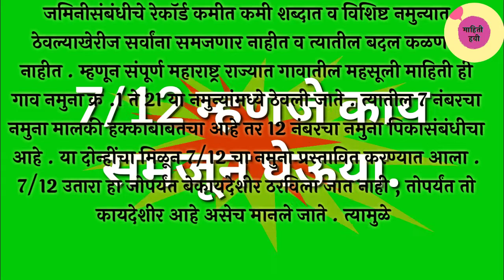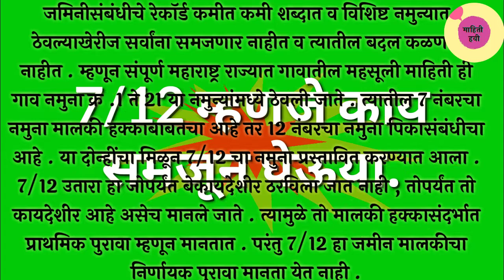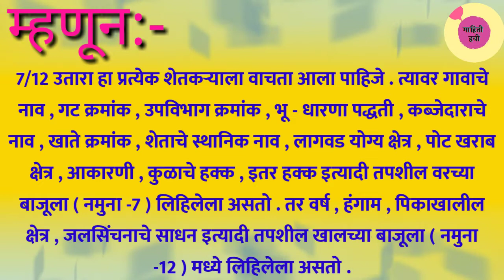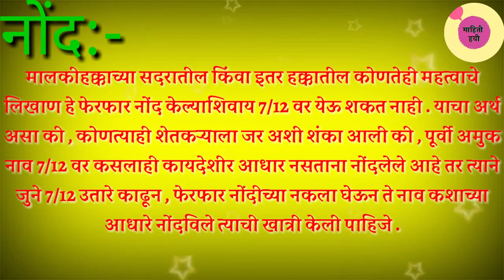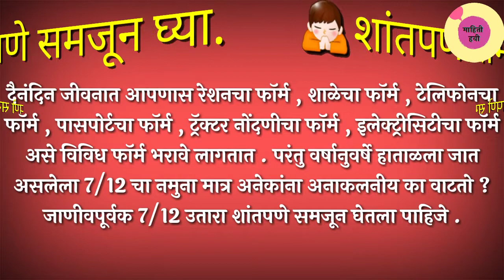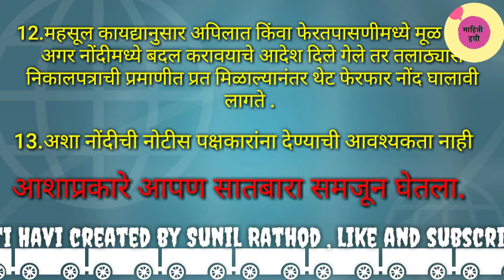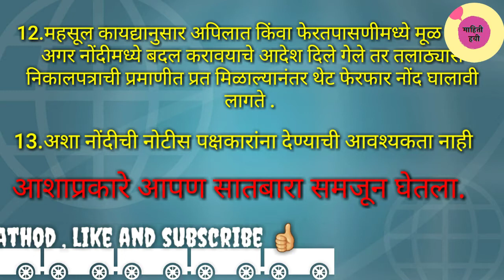7/12 म्हणजे काय? काय असते 7/12 ? सातबारा कसे समजून घेण्याचा याची सविस्तर माहिती? 7/12 ,सातबारा उतारा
7/12 म्हणजे काय? काय असते 7/12 ? सातबारा कसे समजून घेण्याचा याची सविस्तर माहिती? 7/12 ,सातबारा उतारा .satbara uatara
online 7/12

नमस्कार ,
        मित्रांनो मी सुनिल राठोड,                            अपल्या चैनल च्या माध्यमातून
नव-नविन शासनाचे GR, योजना, शेतीसाठी उपयुक्त योजना, घरकुल योजना, अधार कार्ड योजना, मुद्रा लोन योजना, पंचायत समिती योजना, ग्रामपंचायत योजना, शालेय माहिती, बांधकाम कामगार योजना, विध्यार्थी शिष्यवर्थी योजना, मुलींसाठी योजना असे इत्यादी. लाविन्यपूर्ण माहिती घेऊन येत असतो.
त्यासाठी मित्रांनो आपल चैनल आवडल तर नक्की लाईक शेयर आणि सबस्क्राईब करायला विसरू नका.

1. 7/12 maharashtra nakasha

2. 7/12 maharashtra in marathi

3. digital 7/12 maharashtra

4. digitally signed 7/12 maharashtra

5. new 7/12 maharashtra

6. 7/12 maharashtra online

7. 7/12 utara maharashtra app download

8. 7/12 utara maharashtra app

9. bhulekh maharashtra 7 12

10. digital 7/12 maharashtra download

11. 7/12 utara maharashtra online download pdf

12. maharashtra jamin mahsul 7/12

13. 7/12 maharashtra marathi

14. 7/12 app maharashtra

15. 7/12 property valuation maharashtra

16. 7/12 and 8a maharashtra

7/12 उतारा कसा बघावा.

7/12 व 8अ उतारा महाराष्ट्र.

7/12 उतारा कसा वाचावा.

7/12 विषयी माहिती.

7/12 पाहणे.

7/12 batmya.

7/12 boja kami karne online.

7/12 check online.

7/12 cha utara in marathi.

e mahabhumi 7/12.

7/12 in marathi.

#7/12_सातबारा